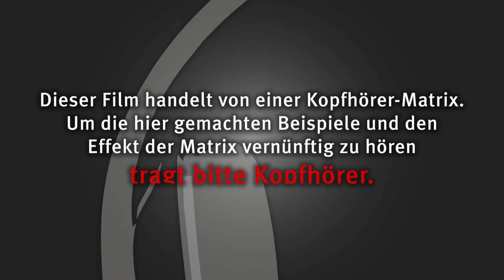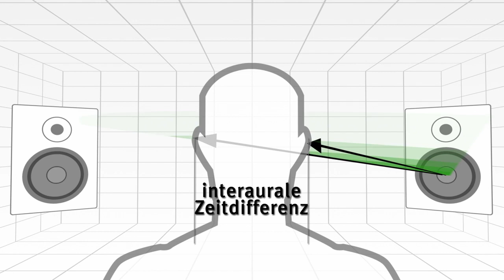So klingt die SPL Phonitor Matrix 🎶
Die SPL Phonitor Matrix – kurz erklärt.